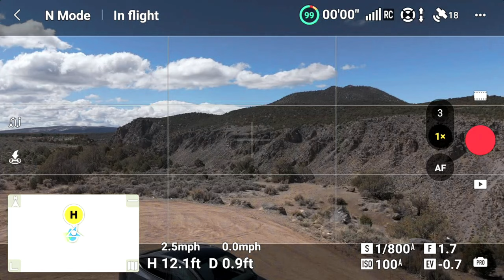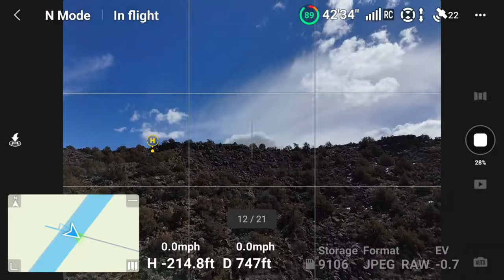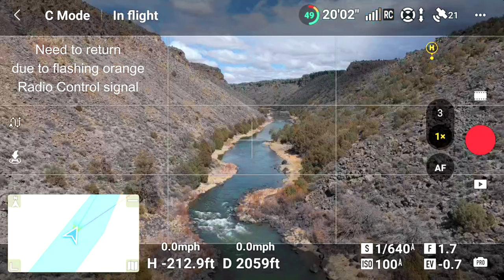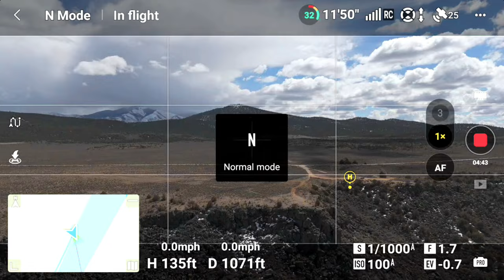Sheep Crossing Flight into the Rio Grande Gorge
I readily experience vertigo, but this is a drone flight I wanted to do.  I flew the drone over 200 feet down into the Rio Grande Gorge near Cerro, New Mexico, hoping to capture videos and photos worthy of the effort, and angst.  Nearly all the video is reproduced at two to four times the recorded speed to prevent viewer somnolence.  The rapid, jittery sequence before each still photo is the drone camera taking 21 photos to generate the panoramic photo that follows.  This section of the gorge is extremely steep and rugged and there was little chance of recovering the drone if I made a piloting error.  I hope you can make it through the video without falling asleep.

Equipment: DJI Air 3

Musician: Sky Toes, "Lilly Red", "Indy Summer"
Music from Uppbeat (free for Creators!)

Maps courtesy of Google Earth